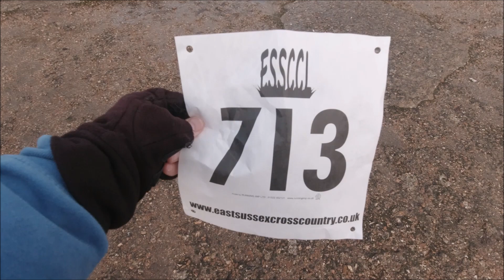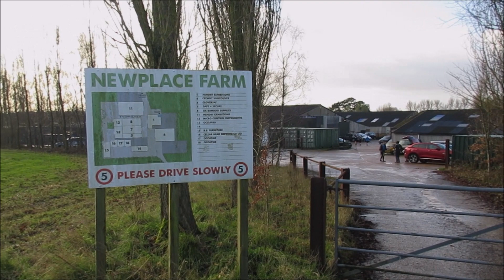Vlog 561 Framfield 5 miler 2019